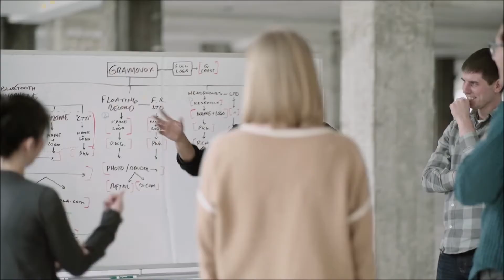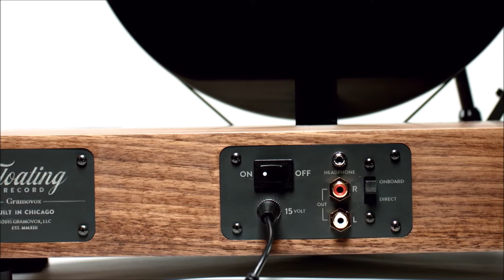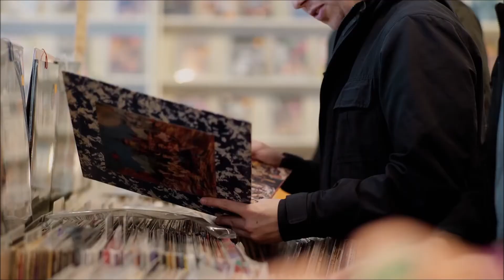World's First Vertical Turntable - Floating Record by Gramovox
What If We Play Gramophone Records Vertically?